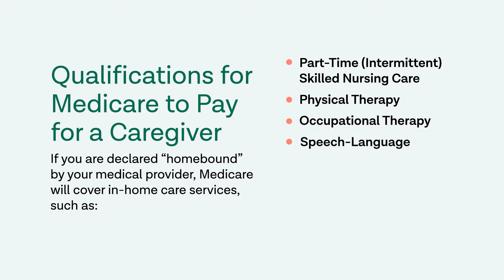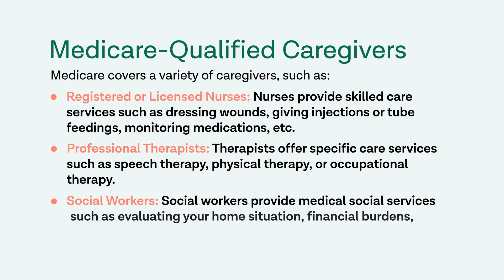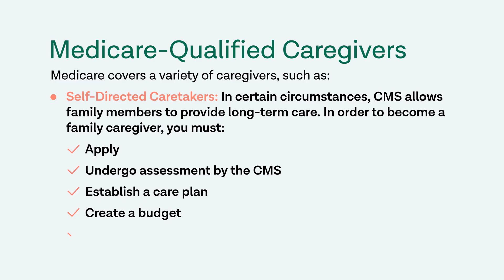Medicare Qualified Caregivers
Wondering if your desired caregiver is qualified under your Medicare insurance? Watch this video to learn more about Medicare’s qualifications for caregivers.

0:00 Medicare's caregiver qualifications
0:42 Common caregiving needs
1:16 Types of caregivers

To learn more about applying to be a self-direct caregiver,